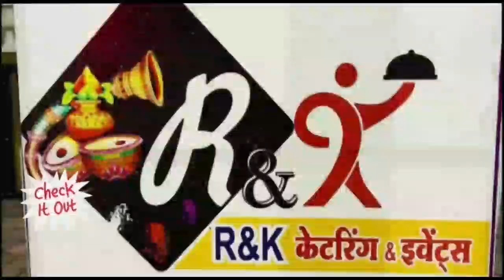बुरहानपुर में 3 लाख रुद्राक्ष वितरण शुरू क्या कहा हिंदू नेता अशोक पालीवाल ने सुने